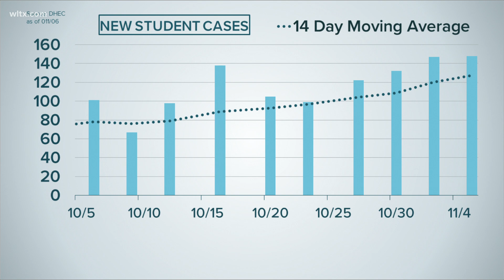Over 2,500 COVID-19 cases associated with SC schools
There were 148 new student cases reported Friday, totaling 1,791 cases for students and 757 for staff.